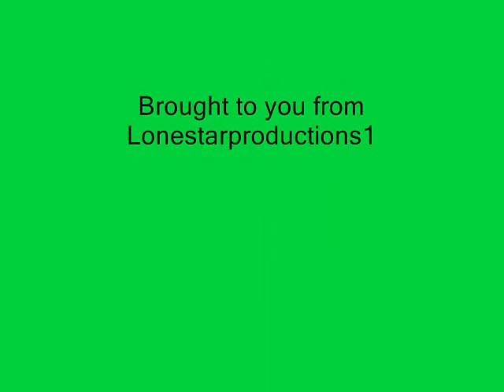Legit Trampoline Edit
Song is Nosebleed section by Hilltop Hoods.. First time fimling and editing. Filmed with GoPro Wide.